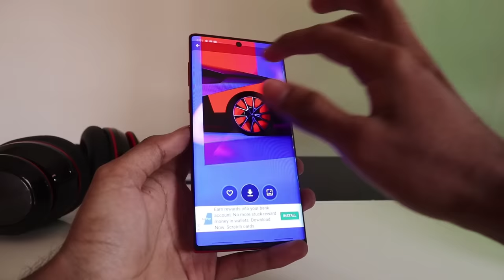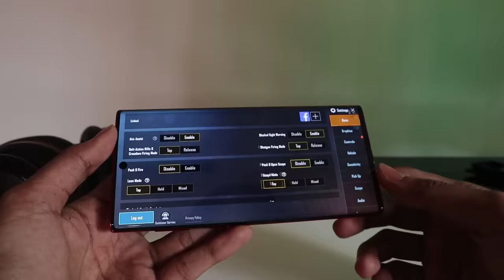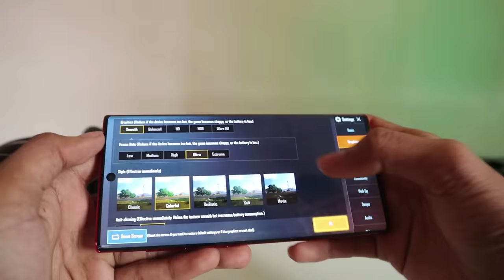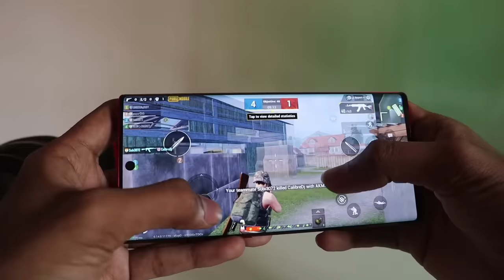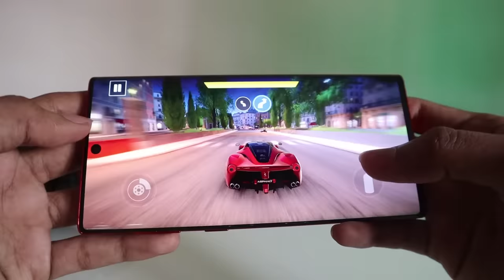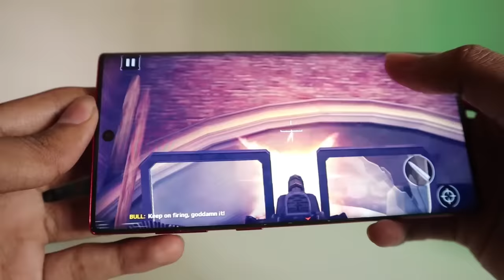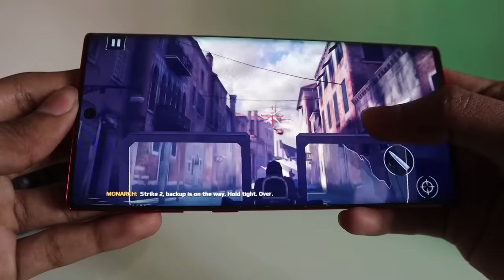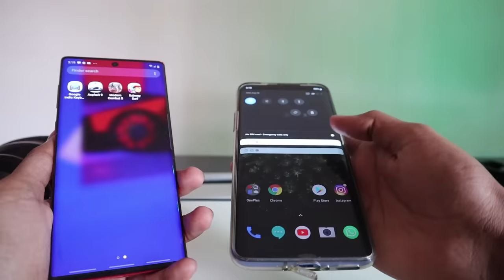SAMSUNG NOTE 10 GAMEPLAY l ULTRA SETTINGS l UNBOXINGDUDE l